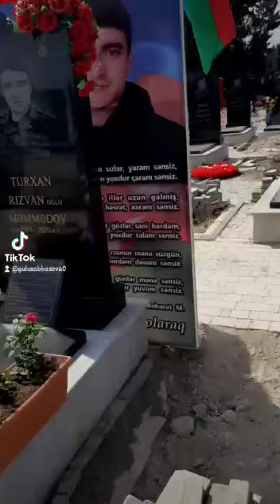Gəncə şəhər Şəhidlər Xiyabanı Məkanınız Cənnət olsun!